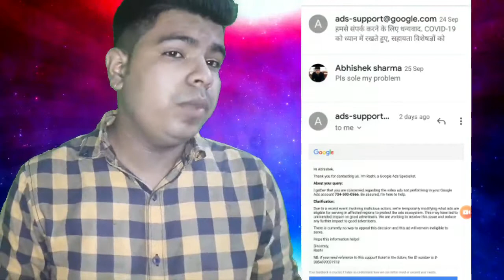Google ads approve but not running problem solve 2021 by Abhishek Sharma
Dosto aaj ki video me apko Google ads ke bare me bataya hu Google ads nahi chal raha he uska trick apko bataya he ki kya problem he

google ads not running after approval ads not running google ads,

5 Problem Why Google Ads Not Running | Youtube ads approved but not running | google ads not running

Mr technical AB